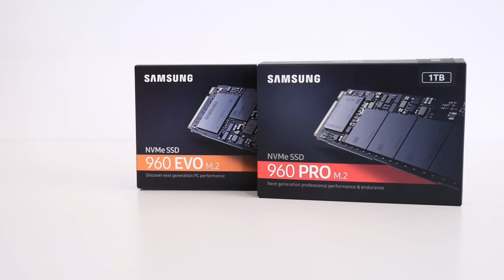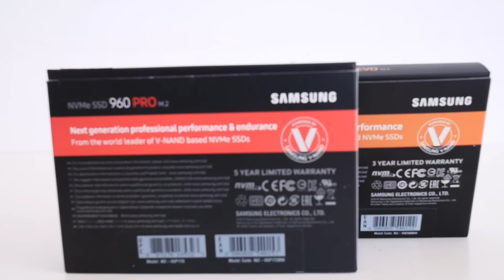Prezentare Samsung 960 PRO si Samsung 960 EVO, cele mai rapide SSD-uri! - evoMAG.ro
De la inventarea SSD-urilor insa si mai ales de la aparitia conectorului M2 si aparitia standardului NVME datorita eforturilor unor producatori de memorii ca Samsung, unul dintre cei mai mari, daca nu cel mai mare producator de memorii non-volatile destinate solutiilor de stocare, avansurile in cadrul tehnologiei unitatilor de stocare prind un avant  din ce in ce mai rapid ajungandu-se in zilele noastre la viteze impresionante, suficiente pentru a nu mai provoca pauze involuntare in fluxul de lucru in special statiilor PC profesionale si poate peste cativa ani PC-urilor sau laptop-urilor normale pentru uz general.